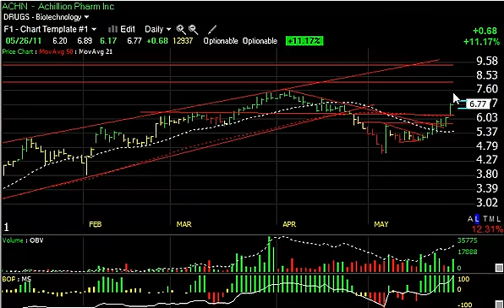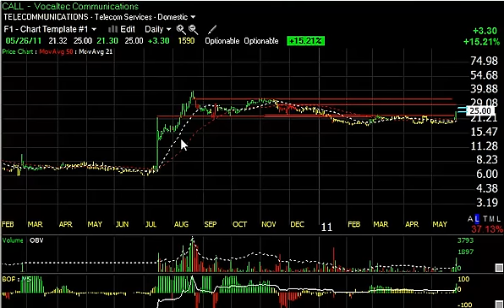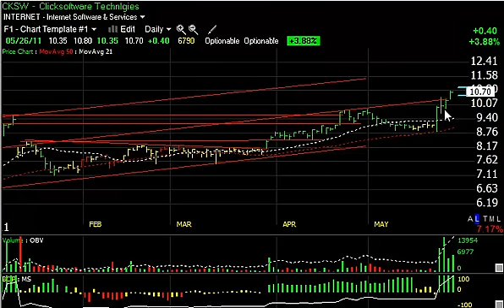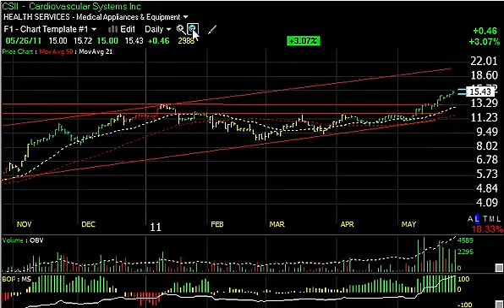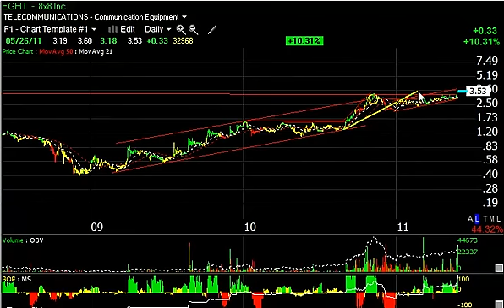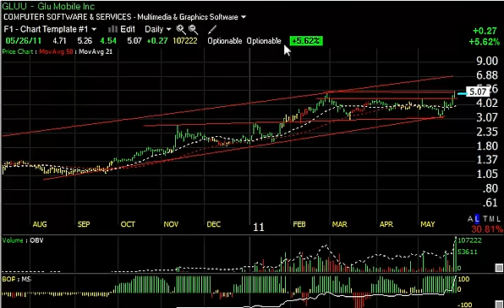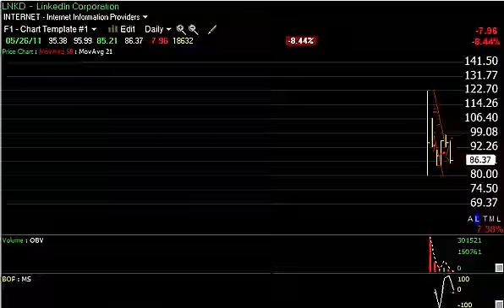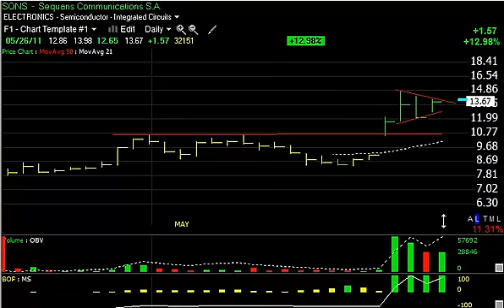CALL, EBS, KKD, SQNS - Stock Charts - Harry Boxer, TheTechTrader.com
05/26/11 - Still, there are a lot of bullish charts and a lot of stocks breaking out. We'll take a look at some of those longs since there's still quite a few of them.

VocalTec Communications Ltd. (CALL) had a big day on Thursday. This is a very volatile stock. A year ago in July and August it exploded, going from 6.00 all the way up to near the 40 range, in just that month or so. After coming back down and basing out for the better part of this year, it popped on Thursday, up 3.30, or 15.2%. It was thinly traded, and only traded 159,000 shares, so it's got to be watched carefully. If today was a breakout, and we're going to see an accelerated move here, the targets are 29 and 33.

Emergent BioSolutions, Inc. (EBS) surged on Thursday after this biotech company received a contract with the U.S. government for 44.75 million doses of its BioThrax anthrax vaccine. The key move on Thursday was that it exploded through January, March and April highs and got up to 26.41 before backing off. It was up 3.33, or 15.5%, on a huge 3.4 million shares. This could be a trigger for this one to go substantially higher, up around the 28 - 29 zone potentially.

Krispy Kreme Doughnuts, Inc. (KKD) had a nice follow-through day on Thursday, up another 1.00, or 12.7%, on 4.8 million shares. After the breakaway, 2-day run, and the pullback on Wednesday, it popped again. We're looking for a move to 9 3/4 - 10 short-term.

Sequans Communications S.A. Ame (SQNS) is acting great. After a 2-day pop and a pullback on Wednesday, it bounced again on Thursday, up 1.57, or 13%, on 3.2 million shares traded. It formed a little wedge and looks like it could pop of that wedge and run some more. We're looking for a target around 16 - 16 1/2 short-term.

Other stocks in our Charts for the Day are Achillion Pharmaceuticals, Inc. (ACHN), Cubist Pharmaceuticals Inc. (CBST), Clean Diesel Technologies Inc. (CDTI), ClickSoftware Technologies Ltd. (CKSW), Cardiovascular Systems Inc. (CSII), DUSA Pharmaceuticals Inc. (DUSA), 8x8 Inc. (EGHT), Elan Corp. plc (ELN), Glu Mobile, Inc. (GLUU), ChipMOS TECHNOLOGIES (Bermuda) LTD. (IMOS), Quepasa Corp. (QPSA), Quantum Fuel Systems Technologies Worldwide Inc. (QTWW), ZAGG Incorporated (ZAGG).

Chart Info: Harry's Charts of the Day, published each evening Monday through Thursday, features Harry Boxer's video technical analysis on a stock in play. To learn which stocks Harry is adding to his model portfolio, including stops and targets, sign up for a Free 15-Day Trial to his Technical Trading Diary -- which includes both day trades and intermediate-term stock picks.